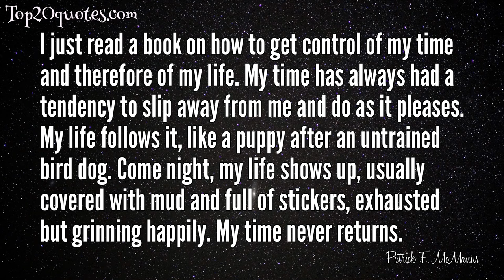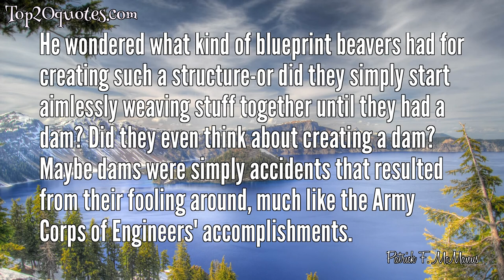🔥 Top 9 Quotes of Patrick F. McManus - Writer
Top 9 Quotes of Patrick F. McManus:
 ◉ There is no greater fan of fly fishing than the worm.
 ◉ The rule of thumb for the old backpacking was that the weight of your pack should equal the weight of yourself and the kitchen range combined. Just a casual glance at the full pack sitting on the floor could give you a double hernia and fuse four vertebrae. After carrying the pack all day, you had to remember to tie one leg to a tree before you dropped it. Otherwise you would float off into space. The pack eliminated the need for any special kind of ground-gripping shoes, because your feet would sink a foot and a half into hard-packed earth, two inches into solid rock.
 ◉ I just read a book on how to get control of my time and therefore of my life. My time has always had a tendency to slip away from me and do as it pleases. My life follows it, like a puppy after an untrained bird dog. Come night, my life shows up, usually covered with mud and full of stickers, exhausted but grinning happily. My time never returns.
 ◉ Scholars have long known that fishing eventually turns men into philosophers.  Unfortunately, it is almost impossible to buy decent tackle on a philosopher's salary.
 ◉ The two best times to fish is when it's raining and when it ain't.
 ◉ Show me a man who fishes in winter, and I'll show you a fanatic. Actually, I'll get the better of the deal, because for sheer spectacle a fanatic doesn't hold a candle to a man who fishes in winter
 ◉ Smoked carp tastes just as good as smoked salmon when you ain't got no smoked salmon.
 ◉ He wondered what kind of blueprint beavers had for creating such a structure-or did they simply start aimlessly weaving stuff together until they had a dam? Did they even think about creating a dam? Maybe dams were simply accidents that resulted from their fooling around, much like the Army Corps of Engineers' accomplishments.
 ◉ What a tourist terms a plague of insects, the fly fisher calls a great hatch.
🖎 Author: Patrick F. McManus
♛ Career: Writer
📅 Life: b. August 25, 1933